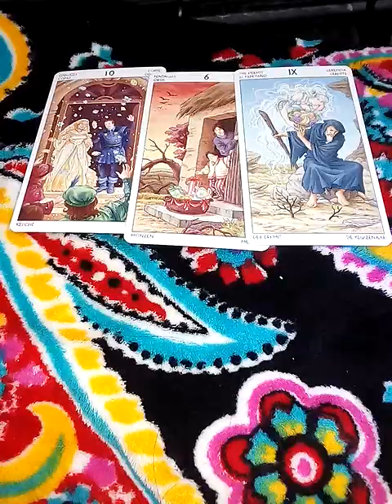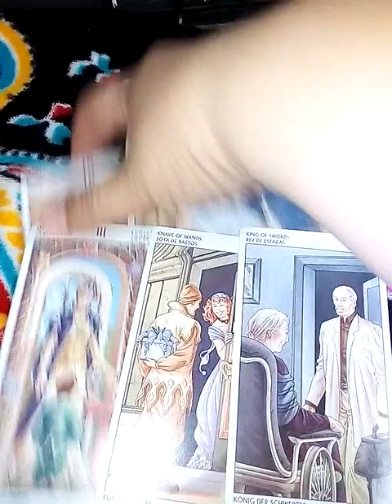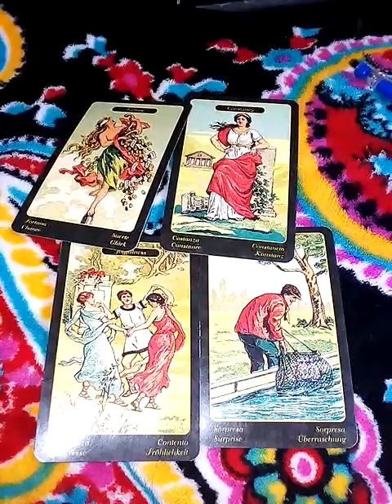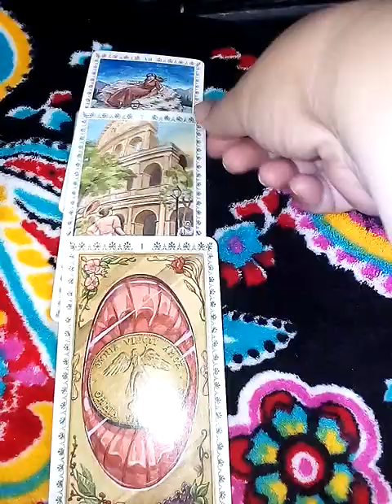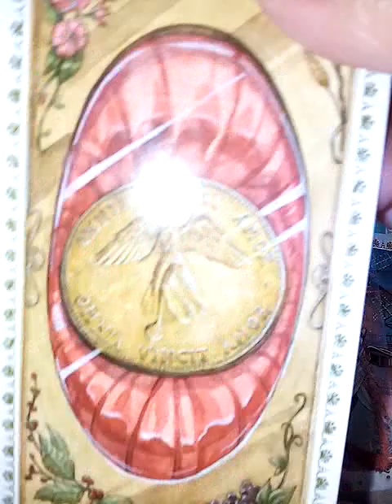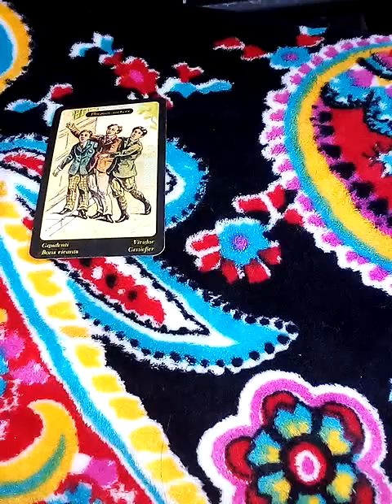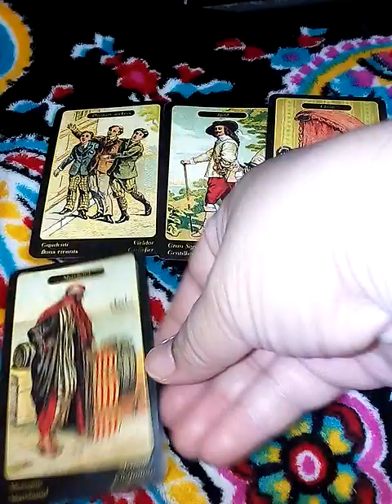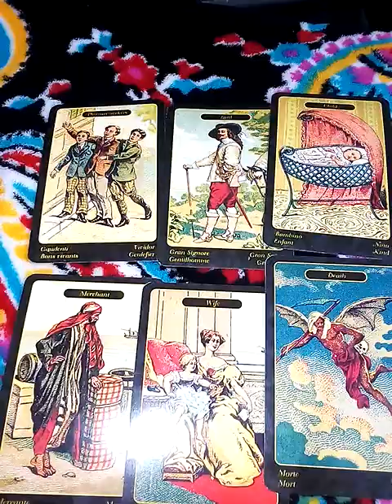ตัวอย่างการทำนายไพ่ ถามเรื่องทั่วไป& การสร้างพระพุทธรูปแก้กรรมเก่า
pick a card คุณโดนของแบบไหน? วิธีเบื้องต้นทำยังไงดี? ใช้ไพ่ทำนาย5ชุดเปิดดวง

8ชุดเลือกไพ่ทำนายดวงของ อรมณีจันทร์ พยากรณ์

1. aetarot24
2. panya599

คำค้น